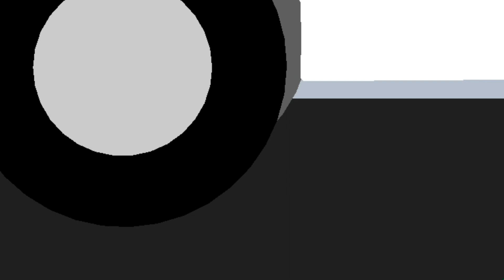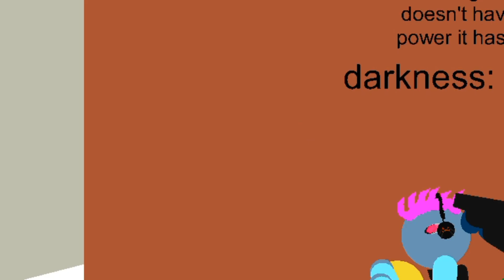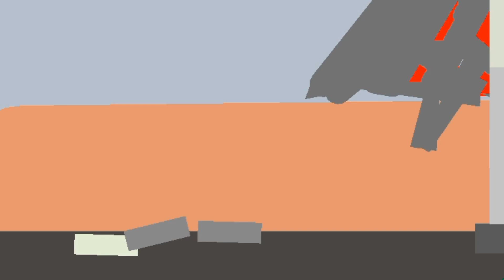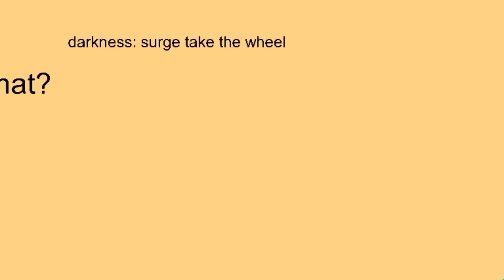REVENGE OF THE PARANORMAL EP15: Splash Troopers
the longest ROTP Episode so far
also re-uploaded